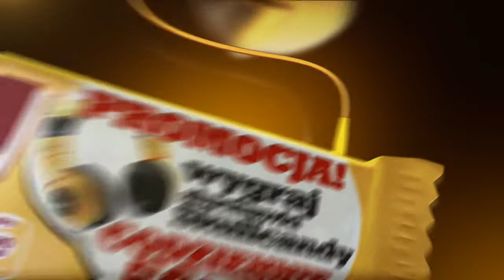Wsłuchaj się w pozytywny rytm Prince Polo!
Spot TV wpierający promocję wafelków Prince Polo (Kraft Foods Polska), w której codziennie do wygrania jest 50 par słuchawek Skullcandy.
Kreacja i produkcja: IQ Marketing